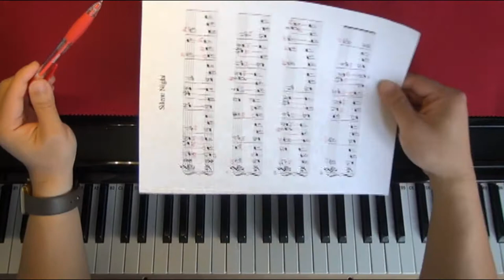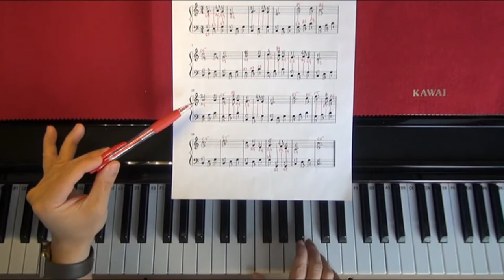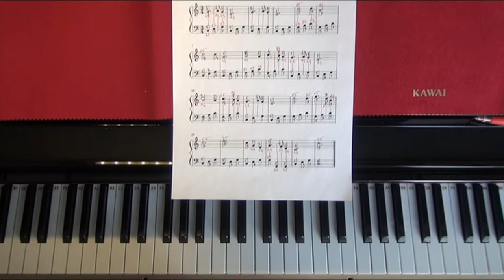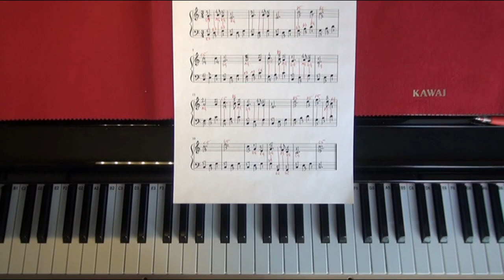How To Play Piano: Silent Night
Meaningful Integration of Knowledge and Applied Learning: How to play "Silent Night" song, with two hands together.